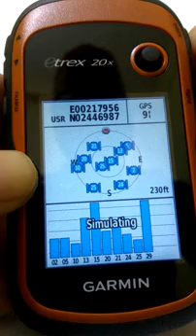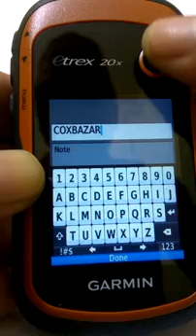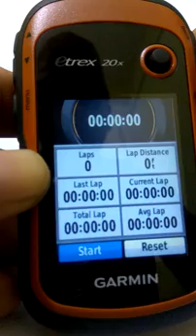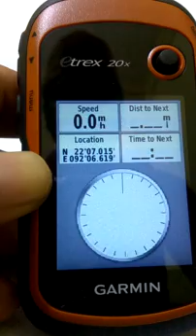gr-garmin etrex-20/30 gps (জারমিন) ইট্রেক্স-২০/৩০ কিভাবে জিআর সেভ করা যায়।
gr-garmin etrex-20/30 gps  (জারমিন) ইট্রেক্স-২০/৩০ কিভাবে জিআর সেভ করা যায় এবং কিভাবে এডিটিং করে লেখতে হয়, উক্ত ভিডিওতে দেখানো হয়েছে। তারপরও যদি কোন সমস্যা সৃষ্টি হয় সেক্ষেত্রে আমার ফেইসবুক লিংক এ যোগাযোগ করবেন ধন্যবাদ।